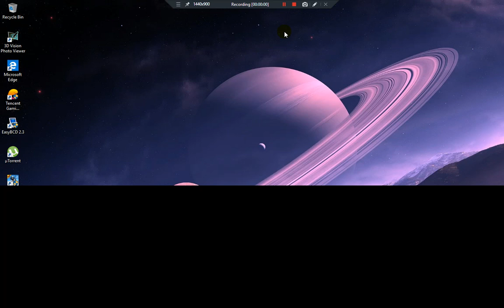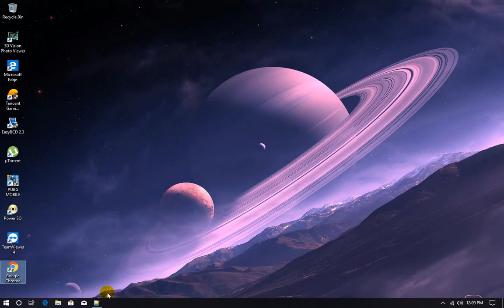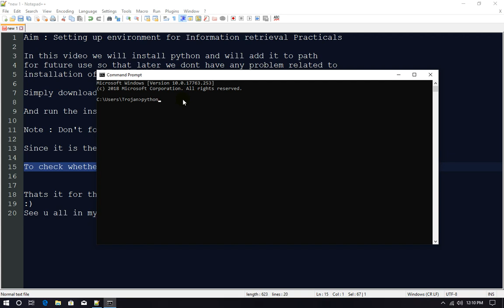Environment setup || Information Retrieval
Hello friends this is the simple video where I have explained how to download python and add it to path in our system.
Because for performing practicals in Information Retrieval we need to download packages and install it for our code to execute
successfully.